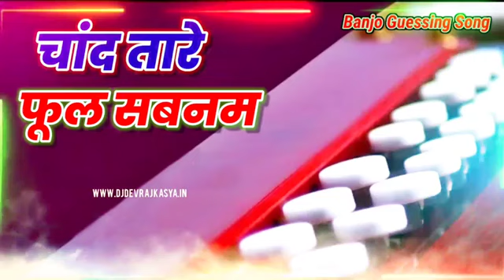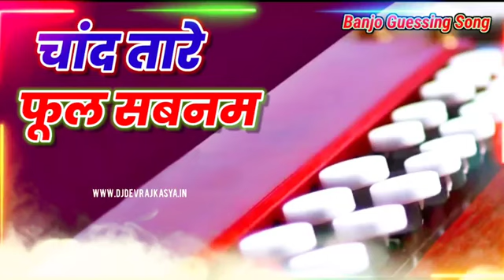चाँद तारे फूल शबनम bainjo music/bainjo ringtone bainjo status#bainjo song